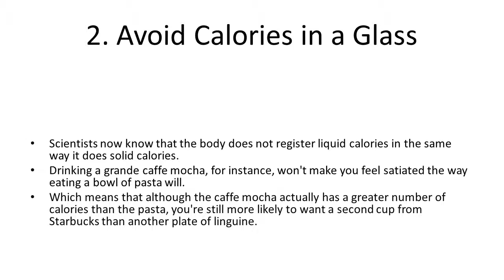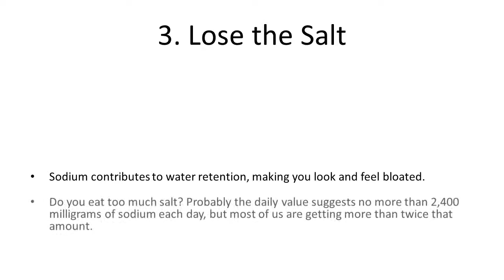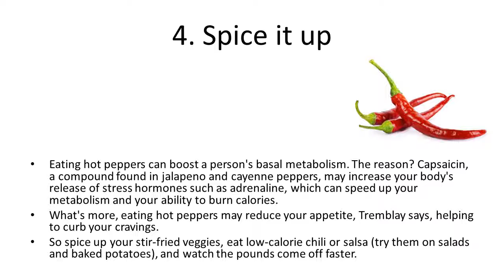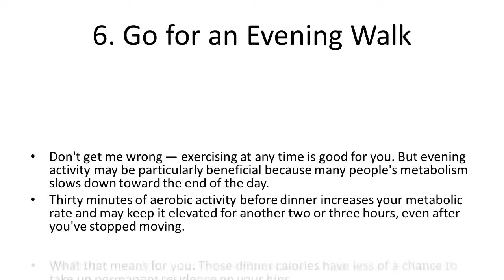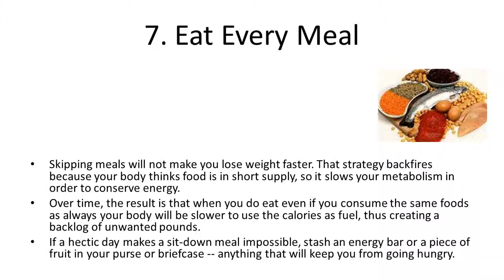How to Lose Weight Faster, But Safely